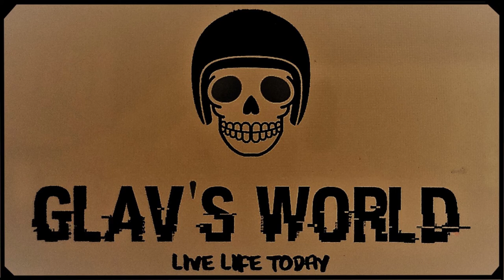Darkside Riders do a Sunday Ride out to ChonBuri Mountain (Mountain Coffee)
A leisurely Sunday motorcycle ride with Darkside Riders from Pattaya up to Chonburi Mountain (Mountain Coffee) covering some very scenic Thai back roads